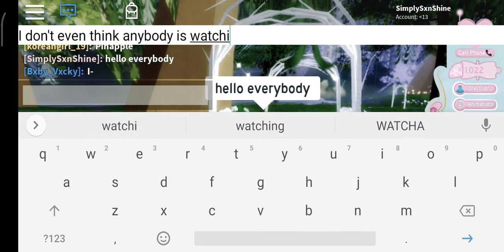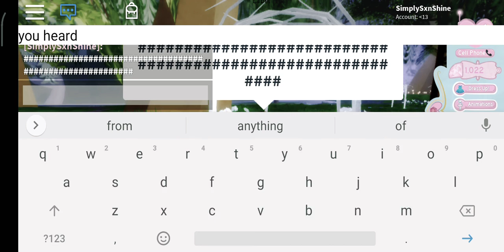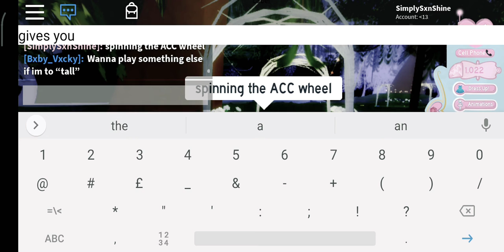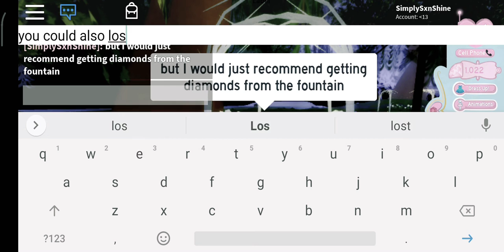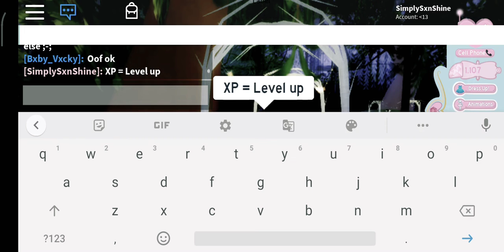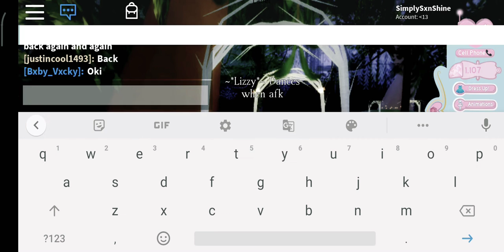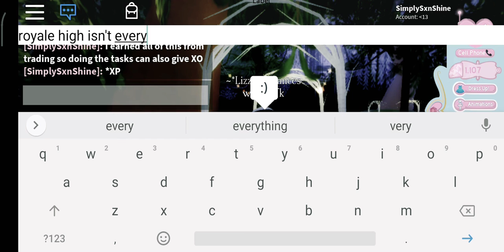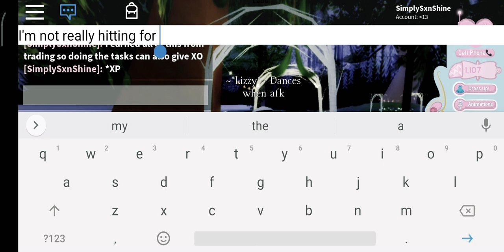How I got the Miss lady rose dress is 2 weeks!!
I hope this helps I actually did 1 step which I was afraid to show but yeah these steps can be done and I did these same steps and earned my miss lady rose dress in 2 weeks byee